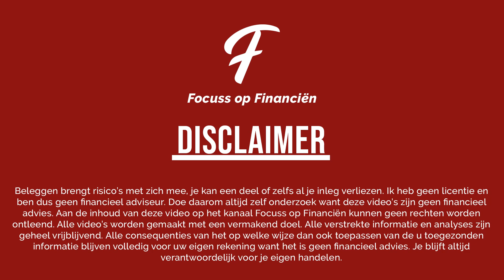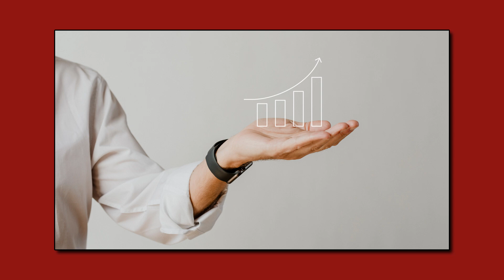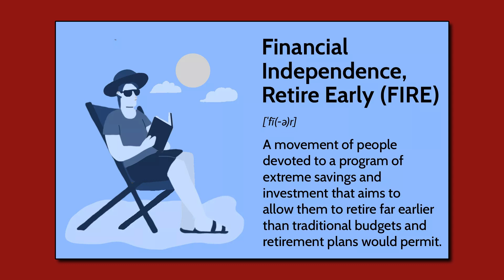HEB IK MIJN EINDDOEL VAN FIRE AL BEREIKT? (UPDATE)